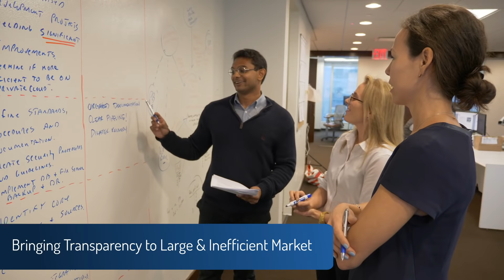Star Mountain Capital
Star Mountain Capital, founded in 2010 by Brett Hickey, is a specialized asset management firm, focused on investing exclusively in established U.S small and medium-sized businesses across America.

We have an experienced team of investment professionals, providing a unique and competitive advantage. Overall Star Mountain Capital brings transparency to investors in an underserved and inefficient part of the market.

Embracing technology is something that we do here at Star Mountain to help grow our business and the businesess of our portfolio companies.